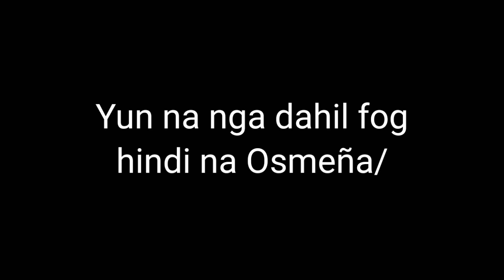Mantalongon - Lugsangan Road | Dalaguete, Cebu | JangzAdvenTour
Mantalongon - Lugsangan Road, Dalaguete, Cebu

ito po yung daanan papuntang Osmeña Peak, Casino Peak, Badian Tops, Kulabyaw Rock Formation.